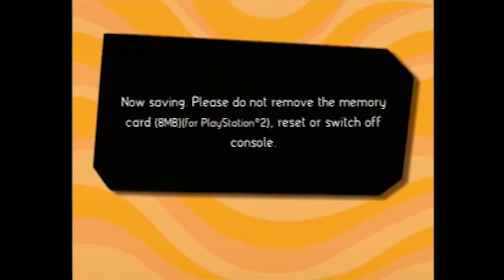Gitaroo Man- Episode 3 | SPACE GHOST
It's the evil mechanic shark up to his no good trickery again... Also ghost sounds in space.